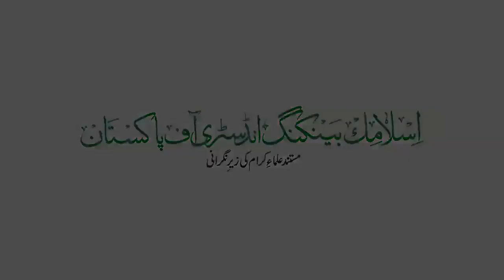Mufti Muhammad Hassaan Kaleem Islamic Banking Awareness Campaign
Watch this short clip in which Mufti Muhammad Hassaan Kaleem has answered the question 'if investing in Islamic Banking and earning profit is allowed in Islam'.